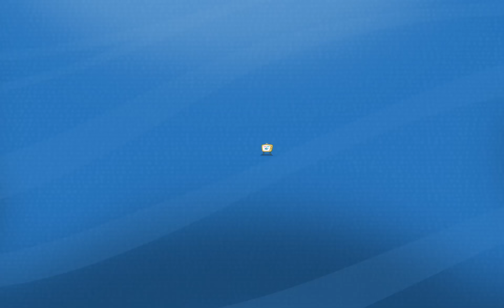Toonavision contest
The ToonAVision Contest is LIVE! Kids, ages 4 to 6, colour in the Underwater Scene for a chance to WIN!
Kids, ages 7 to 11, draw an Underwater Scene or character for a chance to WIN! WEEKLY PRIZES!
for details, how to enter, and official rules.